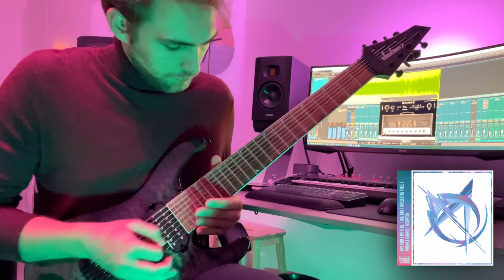Anagami - Ape Atoll (Guitar Playthrough)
Hey!

So… Instead of sleeping last night, I decided I’d record a playthrough of an old Anagami song called Ape Atoll! Anagami is a collaborative project between me and Henri Pigg, who is an incredibly skilled guitarist in Tone Club Records. It took a good while to relearn the solo on the massive eight-string. The live recording is panned right.